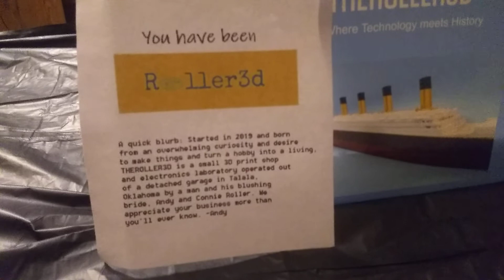Titanic 3-D printed model with iceberg!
I bought this 3-D printed Titanic Model and iceberg from eBay. Get the RMS Titanic with the iceberg and the HMS Britannic with naval mines while supplies last!
The stores name is rol-45.
At the time of this upload,
The HMS Brittanic and RMS Titanic bundle with accessories cost 105.00 USD +8.25 USD for shipping.

(The following notes came with the order)
You have been
Roller3d
Give us a review on Amazon!
A quick blurb: Started in 2019 and born from an overwhelming curiosity and desire to make things and turn a hobby into a living.
THEROLLER3D is a small 3D print shop and electronic laboratory operated out of a detached garage in Talale, Oklahoma by a man and his blushing bride. Andie and Connie Roller. We appreciate your business more than you'll ever know. -Andy

You can follow THEROLLER3D on;
Esty
Amazon
eBay
You can also contact them at :
(End sellers notes)

Go find THEROLLER3D on Facebook already! You've read this far , just go do it!

Please put Hi Generation Rook in the subject line!

Sorry for the Shakey Hands you seductive mother smurfer! ✋